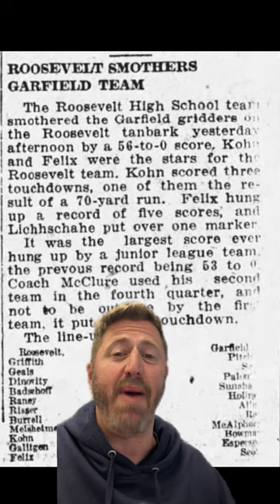The East L.A. Classic: The Greatest Rivalry in Los Angeles!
The greatest football tradition in Los Angeles is the East L.A. Classic between the Roosevelt Roughriders and Garfield Bulldogs, which has taken place since 1925.

The rivalry pits the two oldest high schools in East LA and has featured numerous NFL players and draws more than 20,000 fans every year to Weingart stadium at East L.A. College.